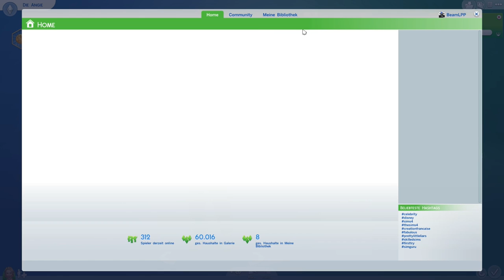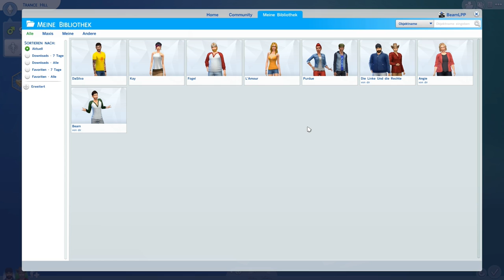The Sims 4 Create A Sim Demo #003 Angie (Gameplay German Let's Play Deutsch)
► *G-Portal Server mieten & 10% sparen ||| ••• Let's Play The Sims 4 Gameplay • German | Deutsch •••